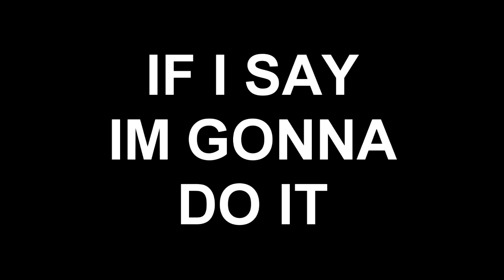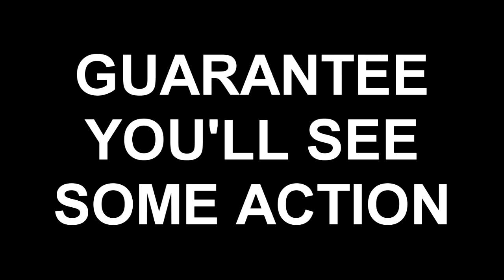'No Action' @DessMarvel Picture Video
all i hear is talk and i don't see no action!!